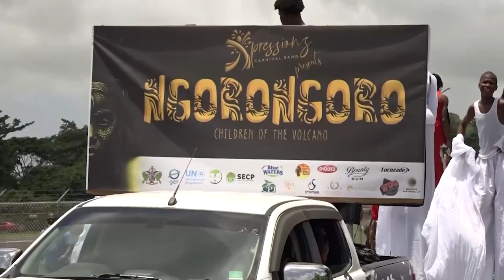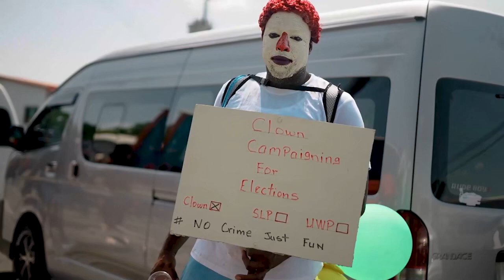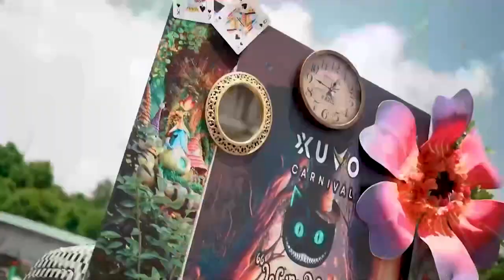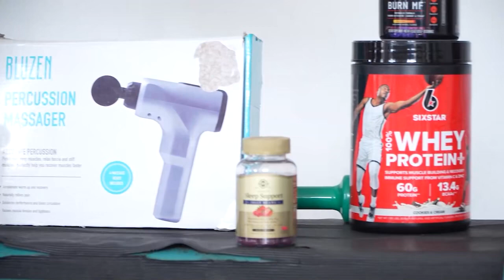Morning Show- July 18th, 2023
00:00 Morning News
06:01 Segment 1
09:07 Segment 2
11:30 Bweelzfit